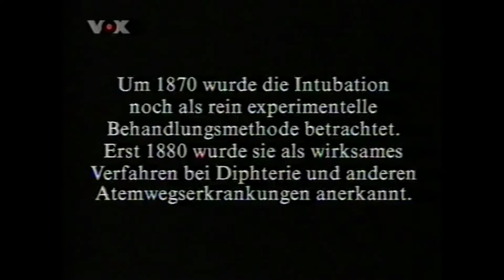Dr Quinn Medicine Woman End Credits (German/Macedonian/Bulgarian VERSION) VOX NOVA TV